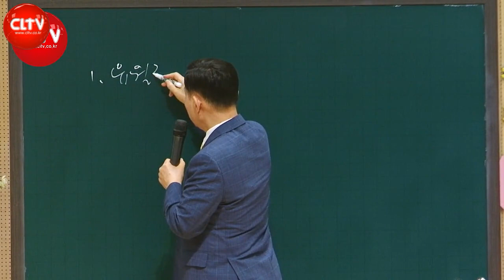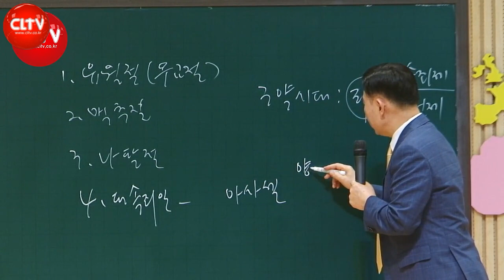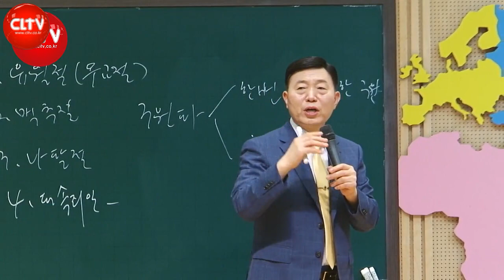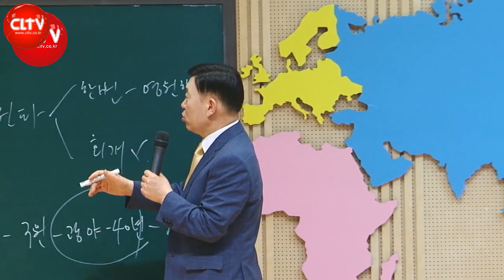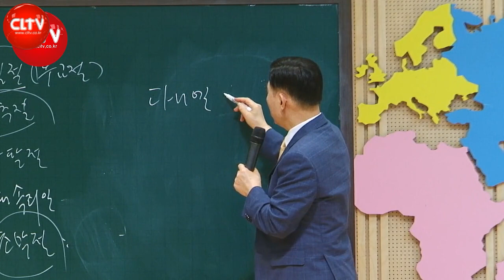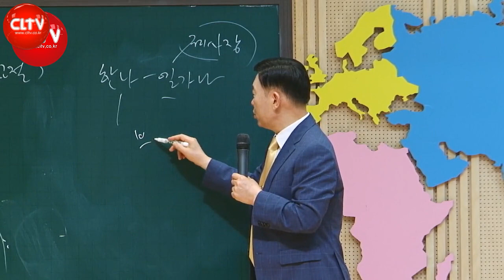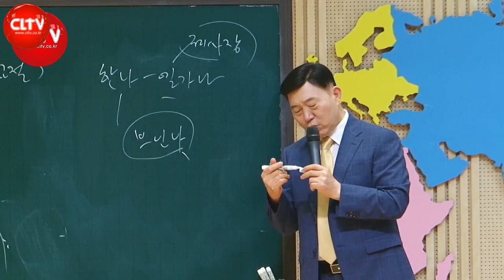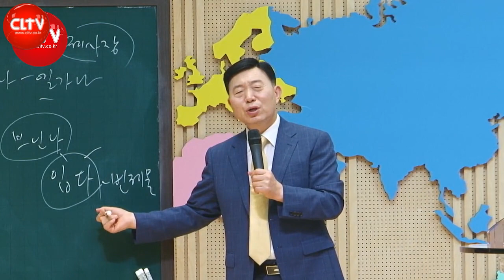CLTV 파워시리즈ㅣ이요셉 목사의 하나님의 경륜과 구속사 (55회)ㅣ'하나님의 백성이 지켜야 할 성일과 절기'(3)